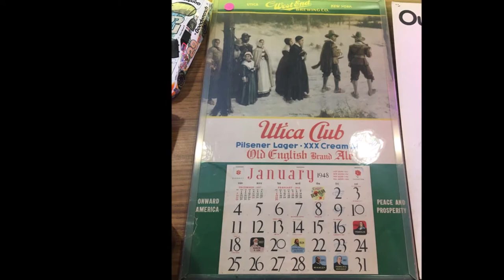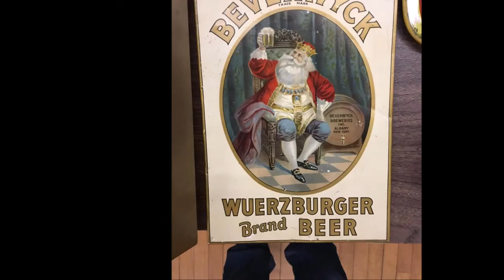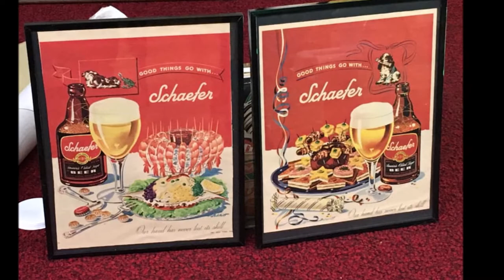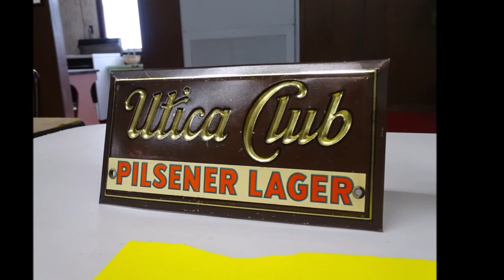The Officers Suds Chapter Trade Session, February 22, 2020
A beer can and memorabilia organization in Utica NY